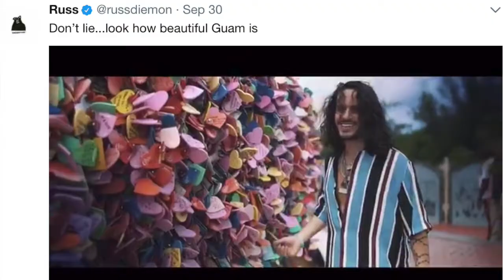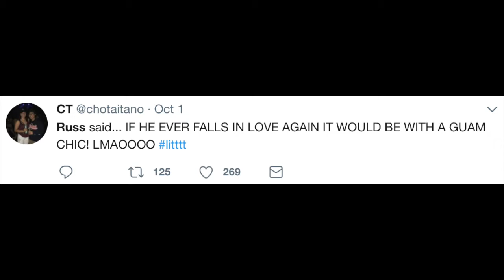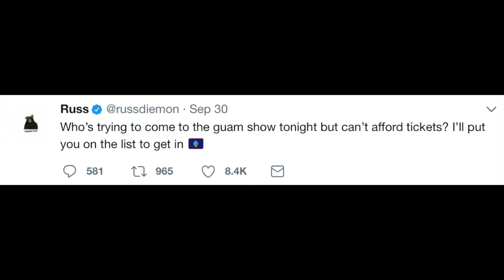Tuesdays with Cory- Russ on Guam!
Please
Intro by xLymited